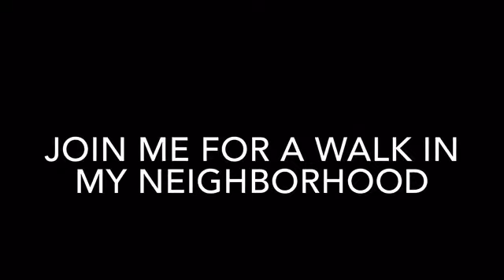How is this real life?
AronG